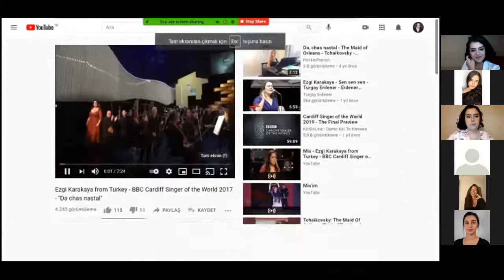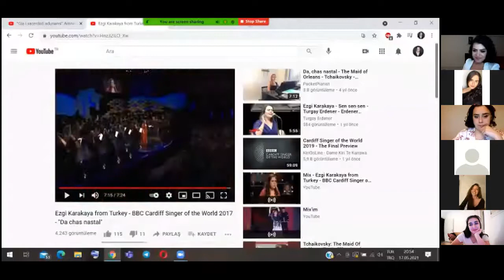Ezgi Karakaya, Ankara Devlet Opera ve Balesi, Opera Sanatçısı - Operada Kariyer Yolculuğu